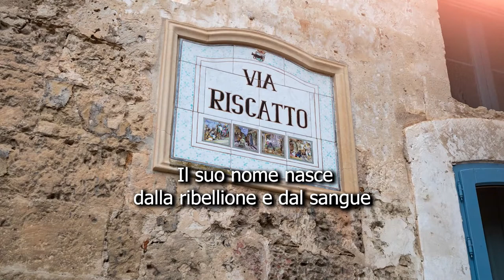La Via del Riscatto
A Matera c’è una strada che si chiama via Riscatto
Il suo nome nasce dalla ribellione e dal sangue
Correva l’anno 1514 e un tiranno affamava il popolo
Il conte Tramontano spadroneggiava con la forza e la paura
Le tasse affamavano la gente e lo arricchivano
Finché non pretese 24mila ducati per terminare il suo castello
Fu così che il malcontento popolare esplose senza più limiti
Il 29 dicembre 1514, le campane della sera non avevano ancora suonato
Ma il sangue di Tramontano già scorreva
Scorreva sulle pietre di una strada che da allora si chiama via Riscatto
All’ombra di un castello rimasto incompiuto

(Testo di Alessandra Accardo)